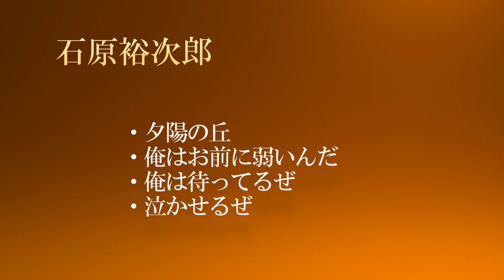石原裕次郎2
夕陽の丘、俺はお前に弱いんだ、俺は待ってるぜ、泣かせるぜの４曲の紹介です。